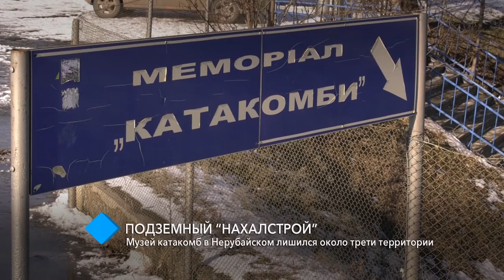Подземный “нахалстрой”: музей катакомб в Нерубайском лишился около трети территории